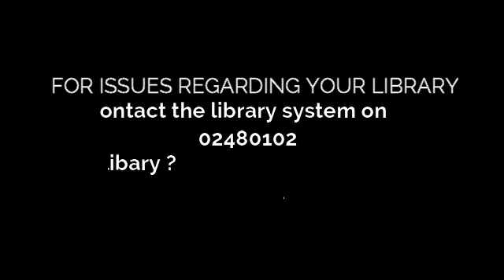N.R.A reach out to St. Monica J.H.S Nyankpala.